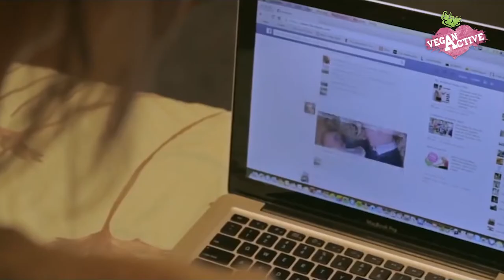הרצאת ה-10 מיליון!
אנו גאים להכריז שאנחנו הולכים לעלות עם אחת ההרצאות הסוחפת והמרתקת ביותר שנעשו למען קידום טבעונות, בעברית ובאנגלית.
ההרצאה תופץ ותקודם במדיות כגון פייסבוק ויוטיוב במטרה להגיע ולהשפיע על מיליוני אנשים בארץ וברחבי העולם.